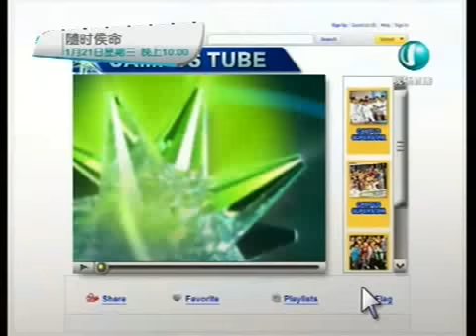C3 叶嘉敏 Jia Min-灰姑娘 Campus SuperStar 校园SuperStar 2009 (2009-01-19)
Campus SuperStar 校园SuperStar 2009
第3集 第一关 Ep 3 Stage 1B
主题：代表自己的歌
Theme: A Song That Represents Myself
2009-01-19